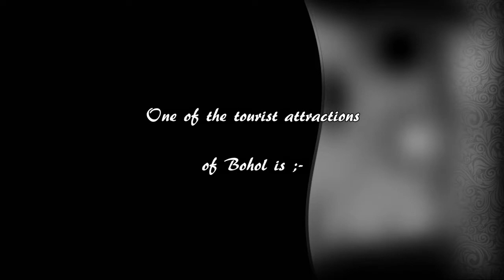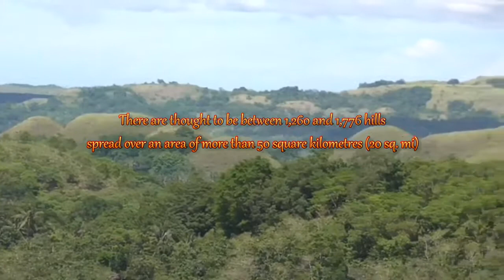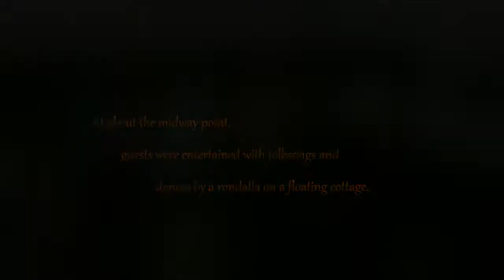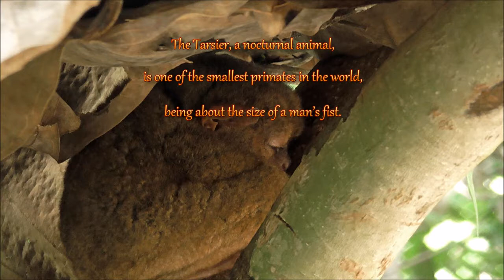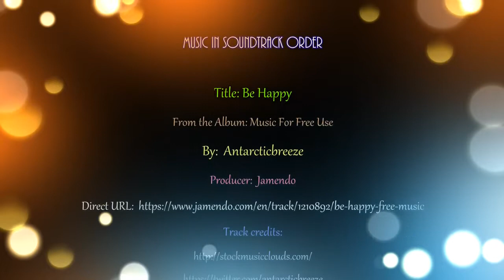Bohol Paradise Island the beauty of bohol